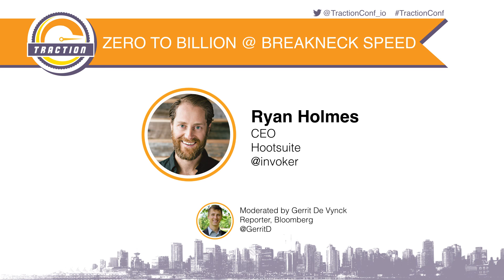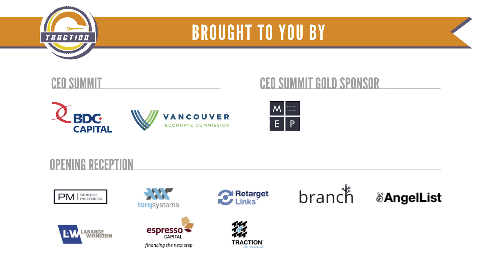Zero to Billion @ Breakneck Speed - Ryan Holmes, Hootsuite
A fireside chat with Ryan Holmes, CEO of the social media monolith Hootsuite, which to date, is the most widely used platform for managing your brand’s social relationships. The company has raised a quarter billion and is valued at north of $1billion, servicing over 10 million users around the world. Ryan shares his journey going from Zero to Billion at breakneck speed with Gerrit de Vynck, Business Writer for Bloomberg.Traction Conf Vancouver 2015